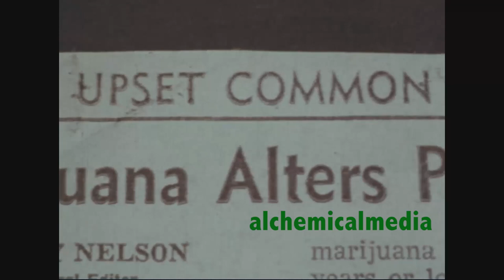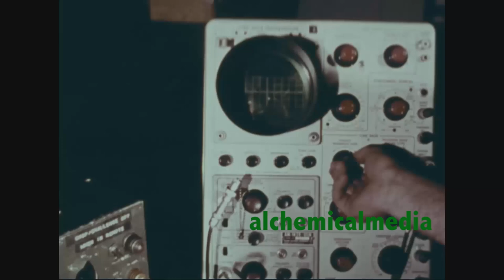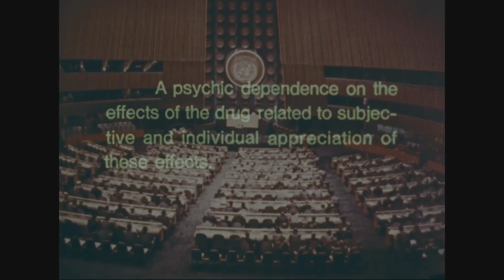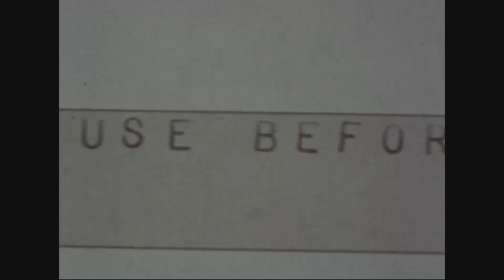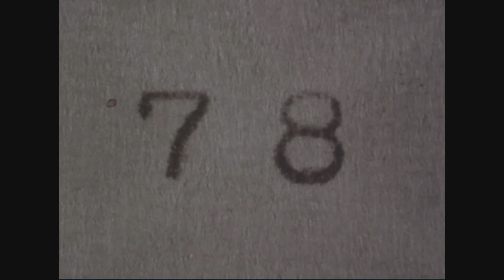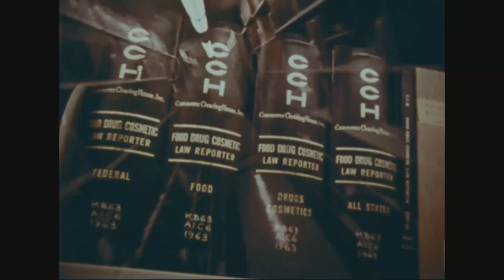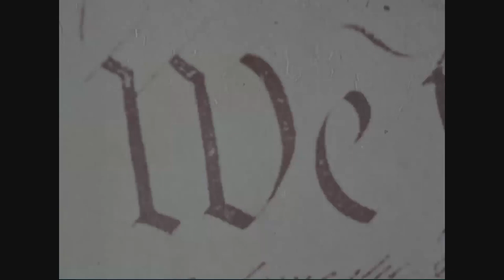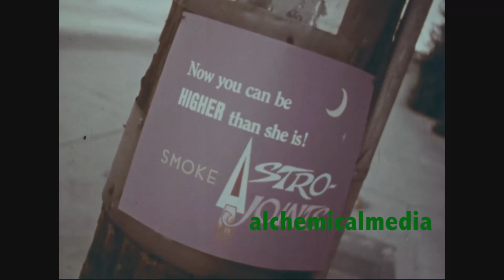Marijuana Educational Film with Sonny Bono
1968 anti-marijuana educational film narrated by Sonny Bono.
An angry group of teens is arrested for smoking weed. They protest as arrested. Each of their reasons for marijuana legalization is debunked by Sonny Bono.

The film purports to be an anti drug message that isn't from "the establishment." Sonny reminds all the hip crowd they will one day join the establishment too.

The film has some really bizarre scenes and psychedelic moments. There are some great lines that are really memorable.

Marijuana was purchased by the Department of the Navy and is in the public domain. It is available through the U.S. National Archives archives.gov.